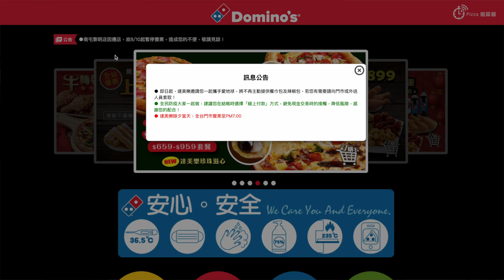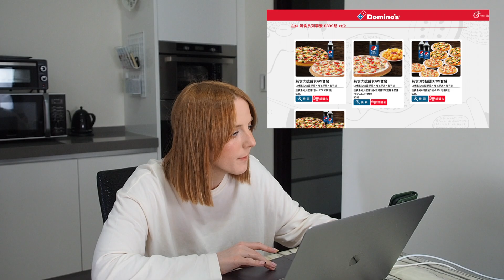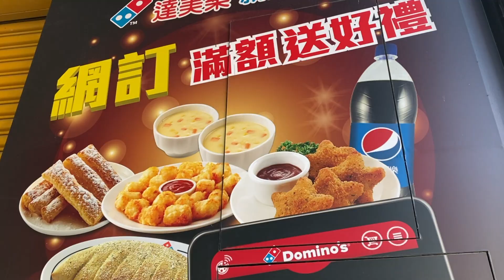Eating Dominos in Taiwan for the First Time & Boba crust !? 🤯🇹🇼🍕[我第一次在台灣嘗試達美樂]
First time looking at Domino's Menu in Taiwan & was pleasantly surprised by what i found!!
→ 請按關閉字幕按鈕進行繁體中文翻譯  (CC)